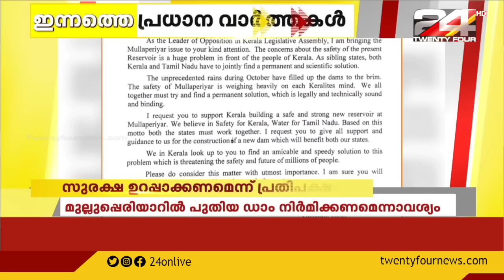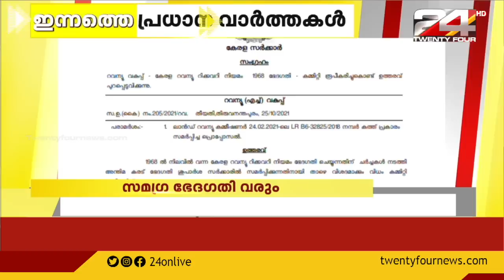ഇന്നത്തെ പ്രധാന വാർത്തകൾ | 26 OCTOBER 2021 | 24 NEWS